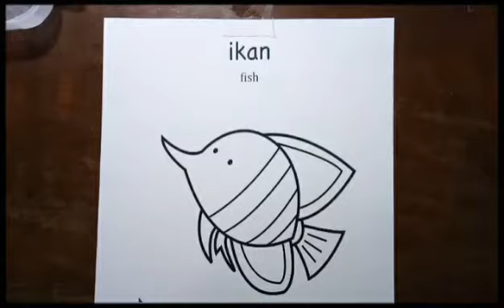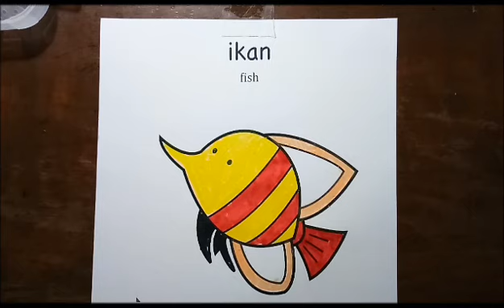Fish Drawing, Coloring and Painting for Kids and Toddler | Easy drawing coloring 🎨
Hi dear, enjoy the video yea!

In this video you will learn how to draw and color a super cute and super easy cute illustration cartoon